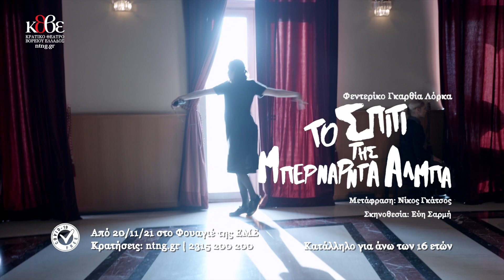ΚΘΒΕ 2021: Το σπίτι της Μπερνάρντα Άλμπα, τηλεοπτικό σποτ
Στο σπίτι όπου πενθούν η Μπερνάρντα και οι πέντε κόρες της, την ίδια τη ζωή και τις χαρές της, θα βρεθούν από το Σάββατο 20 Νοεμβρίου όσοι παρακολουθήσουν την παράσταση «Το Σπίτι της Μπερνάρντα Άλμπα», στο Φουαγιέ της Εταιρείας Μακεδονικών Σπουδών.

Το κορυφαίο έργο του Φεντερίκο Γκαρθία Λόρκα, σε σκηνοθεσία Εύης Σαρμή συγκέντρωσε το ενδιαφέρον του κοινού στις διαδικτυακές του προβολές και τώρα θα το συναντήσει δια ζώσης σε μια ατμοσφαιρική παράσταση. [Το κορυφαίο έργο του Φεντερίκο Γκαρθία Λόρκα, σε σκηνοθεσία Εύης Σαρμή συγκέντρωσε το ενδιαφέρον του κοινού στις διαδικτυακές του προβολές και τώρα θα το συναντήσει δια ζώσης σε μια ατμοσφαιρική παράσταση.

Κατάλληλο για θεατές άνω των 16 ετών.

Ταυτότητα παραγωγής

Μετάφραση: Νίκος Γκάτσος
Σκηνοθεσία / Προσαρμογή κειμένου / Μουσική επιμέλεια: Εύη Σαρμή
Σκηνικά / κοστούμια: Αλέξανδρος Πιεχόβιακ
Μουσική: Κωστίκα Τσολάκου (Kostika Çollaku)
Επιμέλεια κίνησης / Χορογραφία: Ιωάννα Δεμερτζίδου
Φωτισμοί: Άρης Βακός
Μουσική διδασκαλία: Χρύσα Τουμανίδου
Επιμέλεια σκηνικού & φροντιστηριακού υλικού: Άννα Μαρία Βάσιακ
Βοηθός σκηνοθέτη / Κινησιολόγου: Μάρα Μαλγαρινού
Οργάνωση Παραγωγής: Αθανασία Ανδρώνη

Διανομή

Μπερνάρντα Άλμπα: Μαρία Χατζηιωαννίδου
Μαρία Χοσέφα: Λίλιαν Παλάντζα
Ανγκούστιας: Χρύσα Ζαφειριάδου
Μαγδαλένα: Μομώ Βλάχου
Αμέλια: Ελένη Θυμιοπούλου
Μαρτίριο: Ιωάννα Δεμερτζίδου
Αδέλα: Χρυσή Μπαχτσεβάνη
Πόνθια: Ιωάννα Παγιατάκη
Υπηρέτρια: Ελευθερία Αγγελίτσα
Κορίτσι: Μάρα Μαλγαρινού